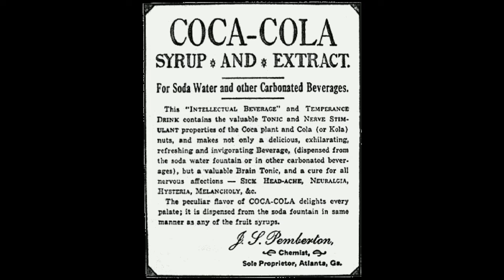Cocacola Ban || north korea and cuba || ban cocacola country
Cocacola  ban in North korea and Cuba